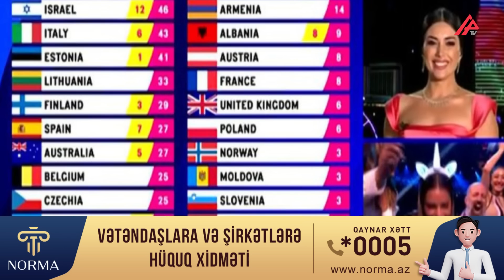“Avroviziya 2023”ün qalibi: Lorin Bakıdakı uğurunu 11 il sonra təkrarlayıb – APA TV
“Avroviziya 2023” mahnı müsabiqəsinin qalibi müəyyənləşib.
Liverpulda keçirilən yarışmada İsveç təmsil edən müğənni Lorin tatu mahnısı ilə qalib olub. O, tamaşaçılar və münsiflər heyəti tərəfindən ümumilikdə 583 xal toplayıb.
Qeyd edək ki, Lorin 2012-ci ildə Bakıda keçirilən “Avroviziya 2012”də də "Euphoria" mahnısı ilə qalib olmuşdu.
Azərbaycan “Avroviziya 2023” mahnı müsabiqəsinin finalında səsvermədə iştirak edib.
Ölkəmiz ən yüksək 12 xalı İsrailə verib.
Azərbaycanın digər ölkələrə verdiyi xallar isə bu cür olub .
İsveç (10);
Albaniya (8);
İspaniya (7);
İtaliya (6);
Avstraliya (5);
İsveçrə (4);
Finlandiya (3);
Ukrayna (2);
Estoniya (1).
Mahnı müsabiqəsində Azərbaycandan olan səsverməni İctimai Televiziya və Radio Yayımları Şirkətinin aparıcısı Nərmin Salmanova təqdim edib.